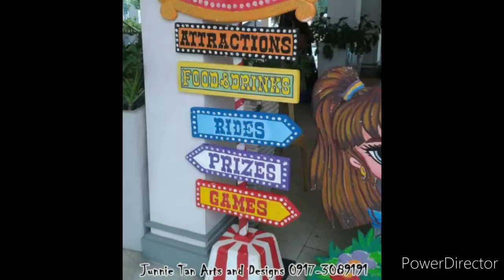Carnival Theme Styro Backdrop and Balloon decoration | Birthday Party Ideas